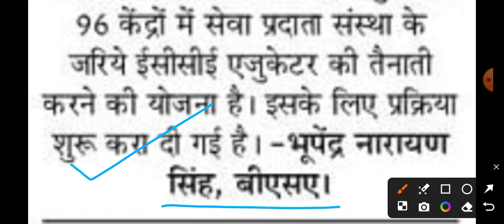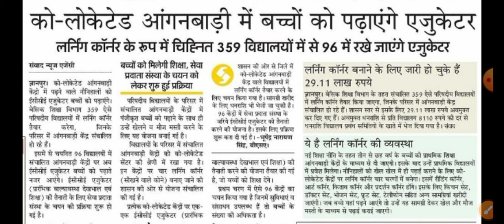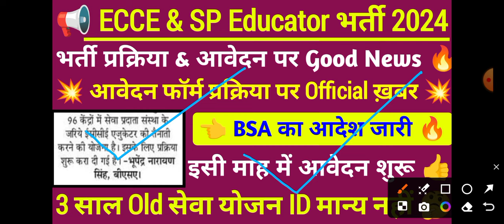ECCE Educator भर्ती आवेदन फॉर्म पर official & Good News 🔥 ecce educator vacancy in up 💯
ecce educator vacancy in up form kaise bhare
ecce educator
ecce educator ka form kaise bharen
ecce educator bharti
ecce educator bharti in up latest news
ecce educator form
ecce educator ka form kab se bhara jayega
ecce educator vacancy in up 2024
ecce educator kya hai
up ecce educator bharti
up ecce vacancy
up ecce form kaise bhare
up ecce educator vacancy
up ecce vacancy 2024
ecce educator vacancy
ecce educator vacancy in up
ecce vacancy 2024
ecce vacancy 2024 form fill up
ecce educator
ecce educator bharti
ecce educator form
up ecce vacancy
up ecce ka form kaise bhare
up ecce online form
up ecce teacher
ecce vacancy 2024 form kaise bhare
sewayojan me registration kaise kare
up ecce educator vacancy 2024
up ecce teacher vacancy 2024
up ecce teacher vacancy
ecce educator vacancy in up last date
ecce educator vacancy in up online form
ecce educator vacancy in up latest news
ecce educator vacancy in up apply online
ecce educator vacancy in up online